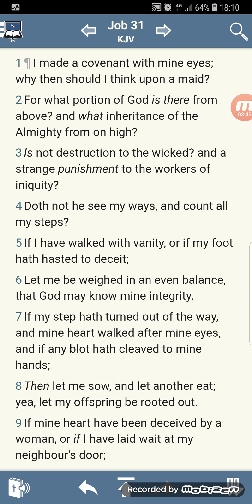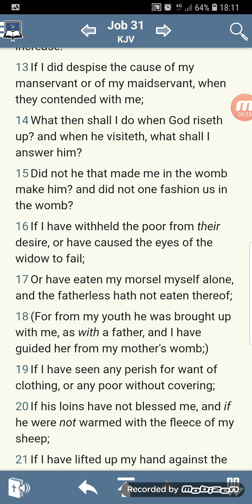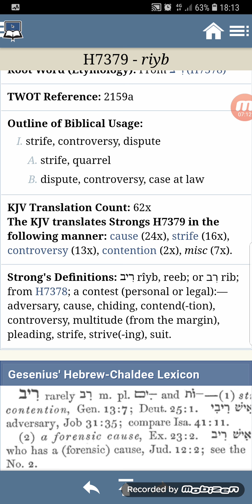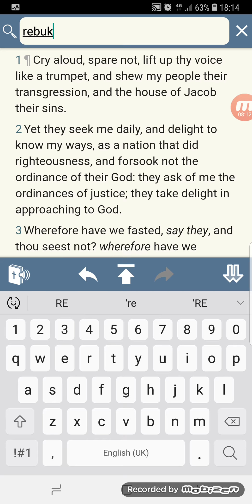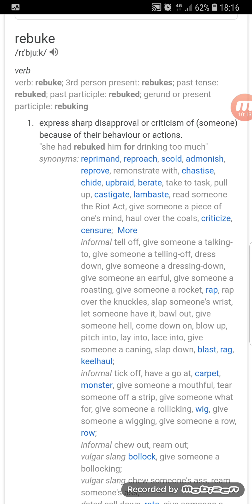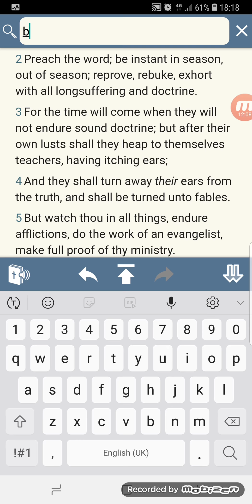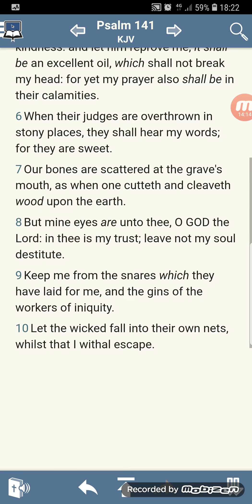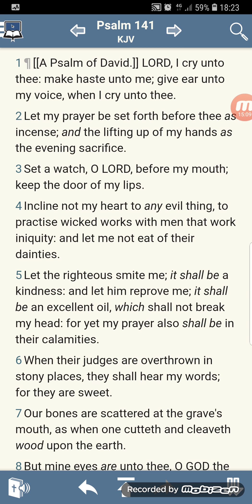Rebuke And Reproval Is A Gift Profitable To The Meek (GMSFearTheMostHigh7)